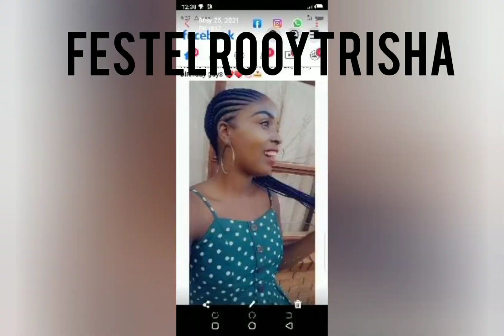festelrooyempire taking over. Instagram follow